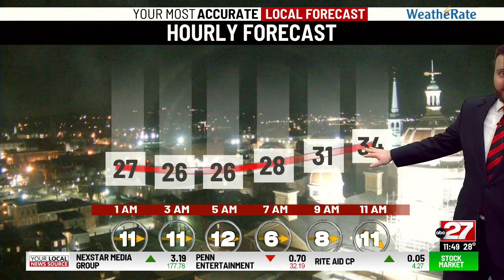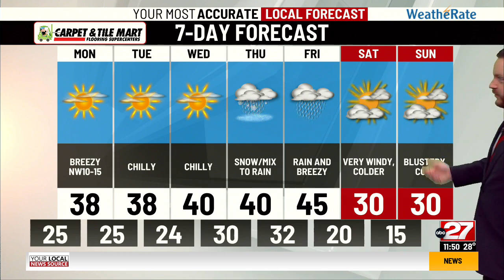Dan's Sunday Night Forecast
Colder tonight but sunshine returns for the next few days...